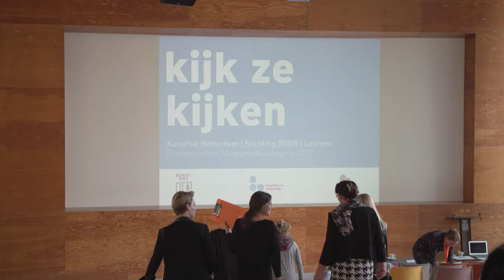Museumeducatieprijs 2018 | Kijk ze Kijken, Kunsthal Rotterdam (aanmoedingsprijs)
Op 21 september 2017 bezocht de jury van de Museumeducatieprijs het project 'Kijk ze Kijken' in de Kunsthal Rotterdam. De Museumeducatie Prijs van € 40.000 is een initiatief van de minister van OCW en richt de schijnwerpers op sterke voorbeelden van educatieve samenwerking tussen musea en scholen. Het geld is bedoeld het bekroonde educatieprogramma verder te ontwikkelen en uit te breiden. Nieuw is de Aanmoedigingsprijs voor het beste projectplan: een prijs van € 5.000. Kunsthal Rotterdam, Stichting Laurens & Stichting Boor werden 1e.